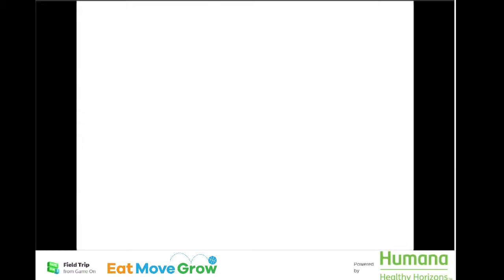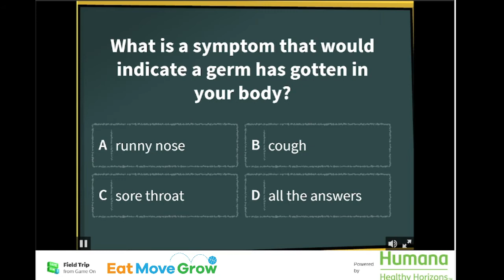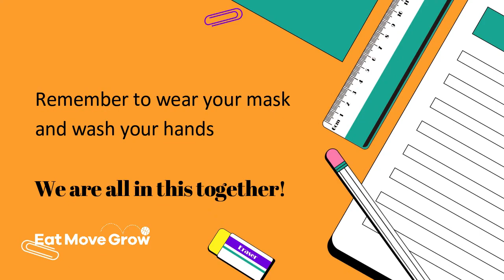Hotdog Fieldtrip Learning More About Germs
Learn more about germs while enjoying a classroom activity GoNoodle break